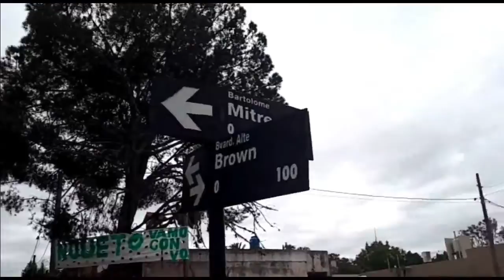Colocan “Puntos verdes” en el centro y la costanera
Son 15 cuerpos de tres cestos para separar papel y cartón, otros reciclables y residuos no reutilizables. El personal municipal comenzó a colocarlos este viernes bajo la coordinación de la Secretaría de Turismo y Cultura.